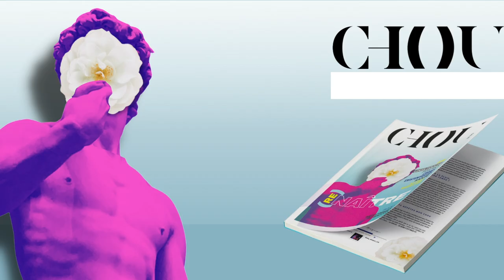MAG'40: (RE)NAÎTRE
MAGAZINE LE CHOU

Renaître à soi… résilience et évolution.

Et si nous détenions tous, aussi bien individuellement que collectivement, le pouvoir du phénix ? Celui de renaître de nos cendres pour embrasser la vie sous toutes ses formes. Sublimer nos expériences, nos souffrances, nos déceptions, mais aussi nos acquis et nos joies. Apprendre à dire NON, pour dire OUI à qui nous sommes. Traverser les crises existentielles, se libérer de son passé, de ses « échecs », de tout ce qui nous pèse, pour construire un autre soi plus libre, plus aligné, plus heureux !

Psychologie, société, santé, alimentation, histoire, mythologie… nous vous proposons une plongée dans la thématique de la transfiguration, de l’évolution et de la résilience !

Et pour clore notre dossier (Re)naître, nous avons rencontré le Dr Louis Fouché, qui nous a accordé une interview passionnante qui ne manquera pas de vous interpeler.

Le vivant à tous les étages
Au CHOU, on aime la nature, et on partage avec vous tous les secrets des plantes !
Apprivoisez et utilisez les plantes de la résilience, cultivez facilement des médicinales, et découvrez l’astro-médecine ou encore la gemmothérapie ! On vous donne des conseils pour végétaliser vos balcons en permaculture, et vous guide pas à pas pour préparer vous-même un cataplasme aux graines de moutarde. Sans compter nos recettes vivantes et délicieuses !

120 pages en couleurs, avec 0,000% de PUB, imprimé responsable en France.

120 pages en couleurs, avec 0,000% de PUB, imprimé responsable en France.
pour plus d'articles, témoignage, livres et notre trimestriel.

Le CHOU est un média qui vous offre de l'information libre.
Soutenez-nous en vous abonnant à notre magazine trimestriel.

Danny Marquis - Directeur

Le CHOU A POUR SEUL OBJECTIF DE DÉLIVRER UNE INFORMATION GÉNÉRALE. Le site chou.news ne remplace en aucun cas une consultation médicale ou les conseils d’un professionnel de santé. Seul votre médecin généraliste ou spécialiste est habilité à l’établissement d’un diagnostic médical et à l’ordonnance d’un traitement adapté.

 La BraveTeam